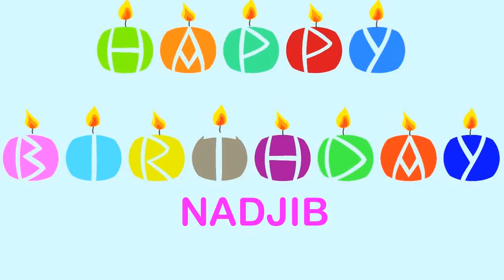Nadjib Birthday Wishes & Mensajes